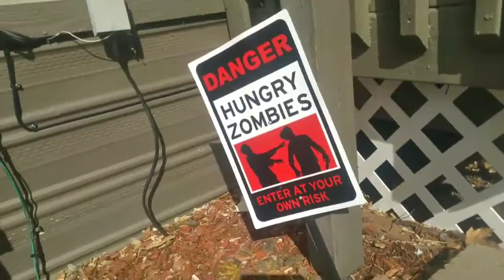Carving a pumpkin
hapy halowen